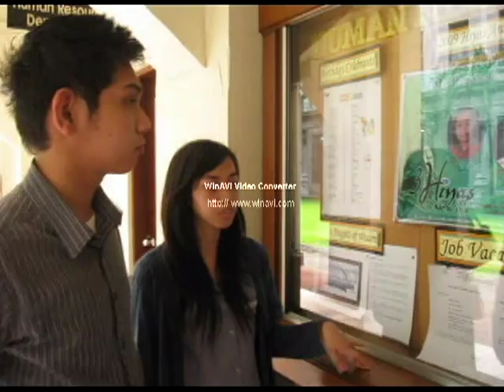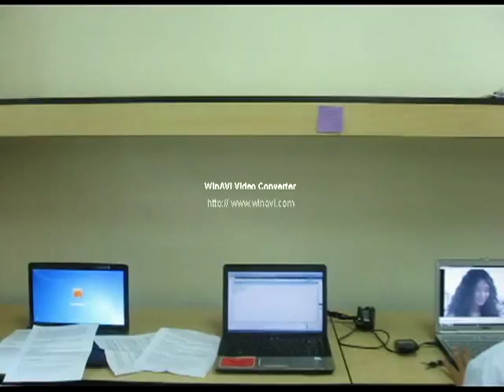M I S Careers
This video discusses different career options for Management Information System professionals. This is produced by Information Systems students of University of Santo Tomas in partial fulfillment of the class in Management Information System.